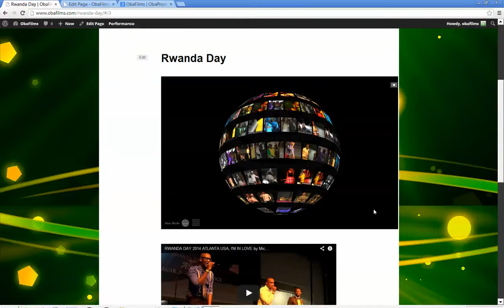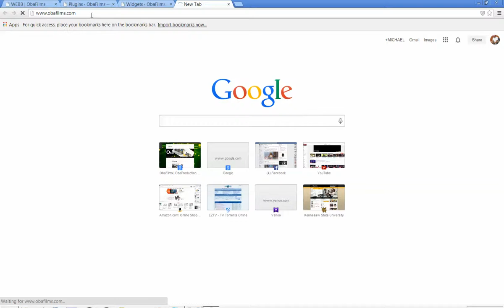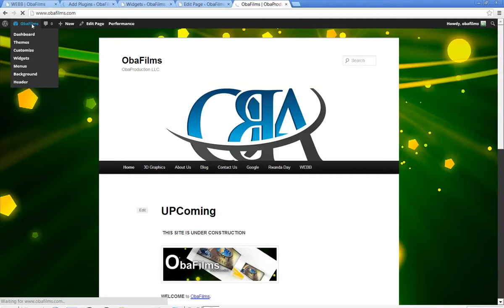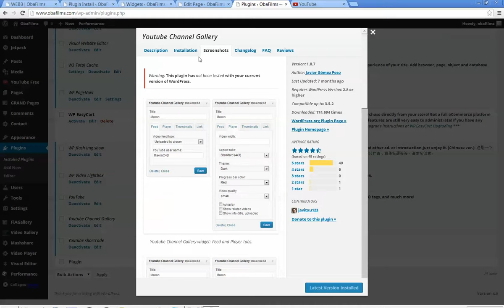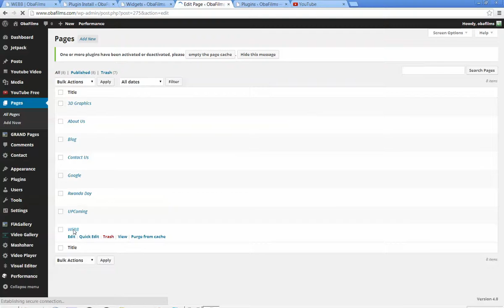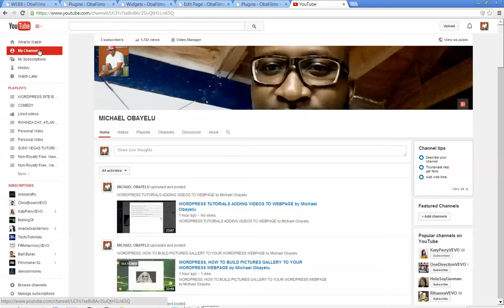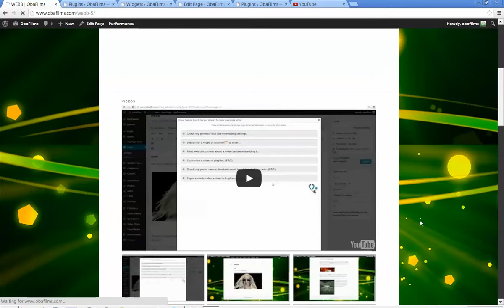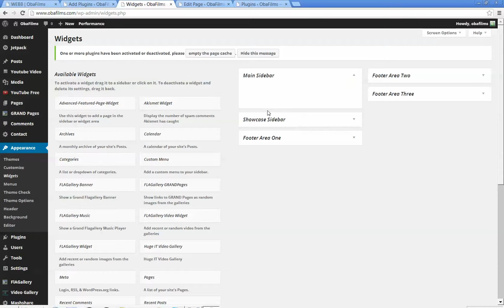WORDPRESS TUTORIALS CREATING PLUGINGS TO ENHANCE YOUR WEBPAGE by Michael Obayelu